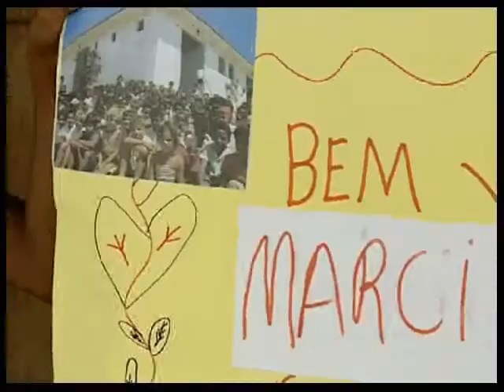Pioneering Individuals: Rolex Award Winners 2002: The Guardian of the Amazon Part 3 of 3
Brazilian environmentalist Jose Marcio Ayres, who died in March 2003, devoted his life to the challenge of combining protection of the Amazon forest with improving the living conditions of its native people. Now the team of people who succeeded the 2002 Rolex Awards Laureate are keeping alive his passionate commitment to the Amazon by expanding his work.